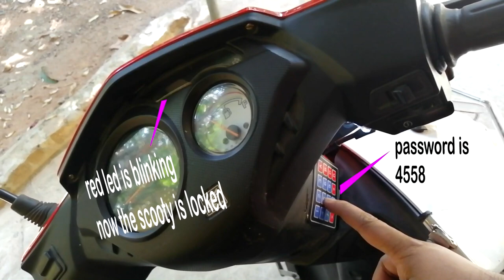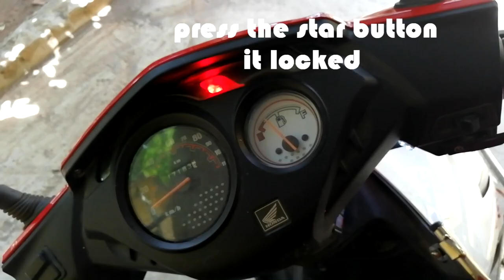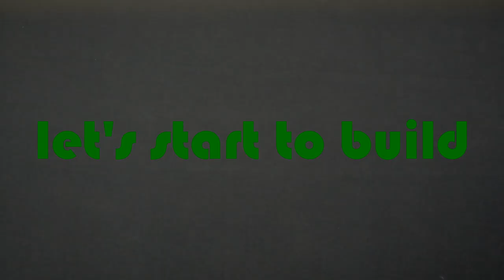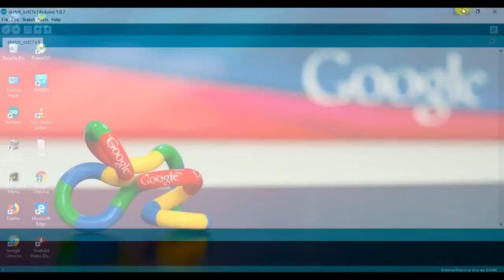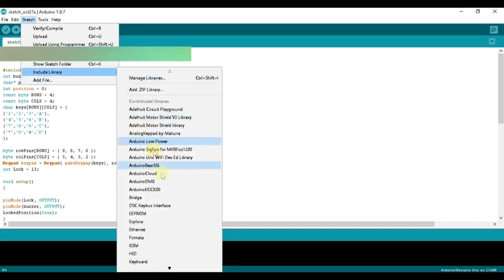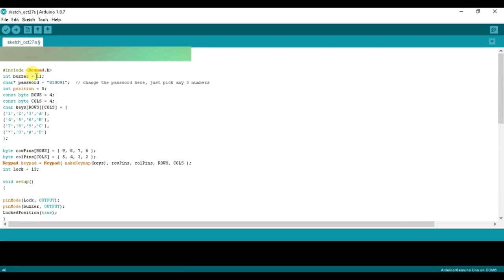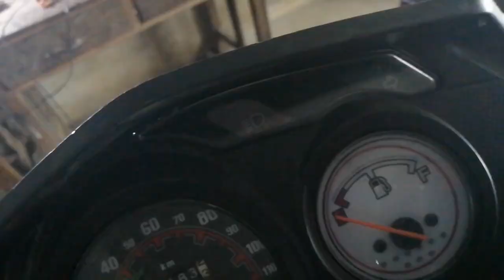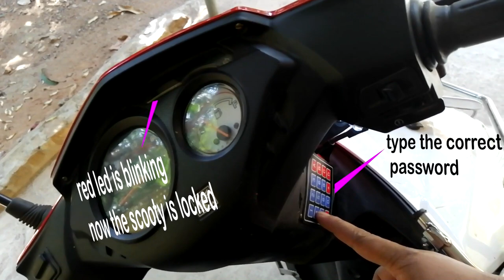HOW TO MAKE ARDUINO PASSWORD LOCK ON YOUR BIKE, SCOOTY ARE ANY VECHILE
Hey Guys welcome back. Today's video I am going to showing you some interesting Arduino project.

Yes today I am going to make Arduino password lock on your scooty.

Components...

1. ARDUINO UNO ARE NANO
2. IC555 X 2
3. PC817 OPTOISOLATOR X 3
4. 12V RELAY SWITCH X 3
5. BC547 TRANSISTOR X 3
6. 4700MF /25V CAPACITOR
7. LM7805
8. LM7812
9. PIEZO BUZZER X 2
10. 8MM RED AND GREEN LED
11. 1 KILO RESISTOR X 8
12. 470 KILO RESISTOR
13. 10MF CAPACITOR X 2
14. 4X4 MATRIX KEYPAD
15. SPDT 6 POLE ROCKER SWITCH
16. 6A DIODE X 2

Please support...

As a 3D animation maker, I have also uploaded my animation works on this platform.

Please note that I only accept messages and not calls.

Thanks again for your support! I look forward to connecting with you and sharing more of my work in the future."